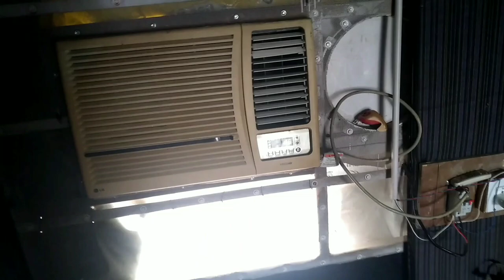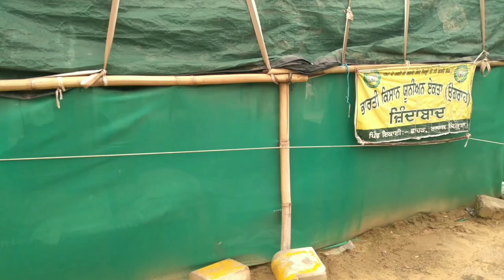Dekho Kissana Da Luxury Room Te Kissan Dehli Vich Kive Rehnde Ne@JaanMahalvideo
Gagandeep Singh
Jagjit Singh
Prem Singh
ladi Singh
Mankirat Singh
Guri Cheema
Balbir singh
Jasbir Singh
Raji Singh
Rupinder Singh
Dalbir Singh
Sanju Singh
Taihal Singh
Kamaneet Singh
Jasan Singh
Hardew Singh
Shrni Singh
Gurjant Singh
Gurcharn Singh
Gurjant Singh
Bhola Singh
Ramfal Singh
Amarjeet Singh
Gurmeet Singh
Nari Singh
Guri Singh
Bali Singh
Sukhwinder Singh
Pavitar singh
Bably Singh
Charanjeet Singh
Rupinder Singh
Darshan Singh
Balram Singh